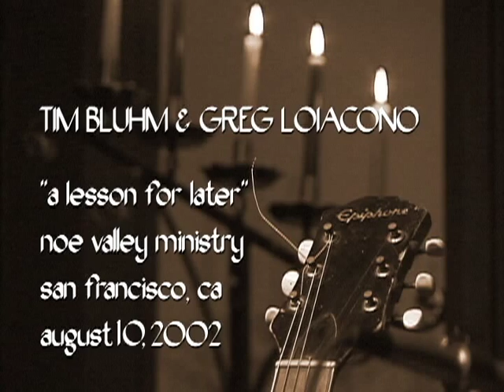Ball-Point Birds - "Lesson for Later"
Ball-Point Birds aka Tim Bluhm & Greg Loiacono of The Mother Hips perform at the record release party for the debut self-titled Ball-Point Birds CD at the Noe Valley Ministry in San Francisco, California on August 10th, 2002